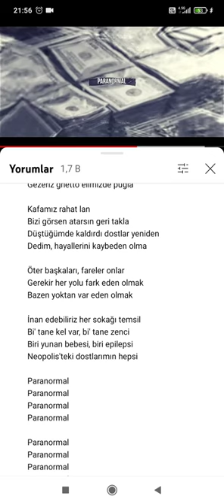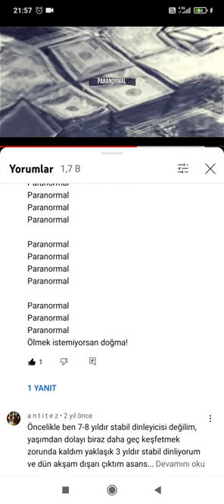STABİL PARANORMAL - BUTEO COVER